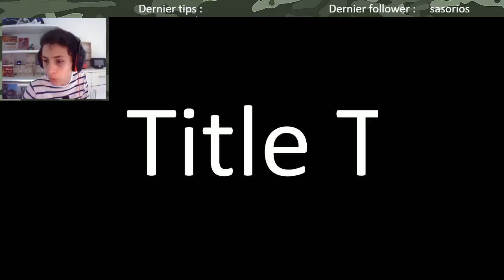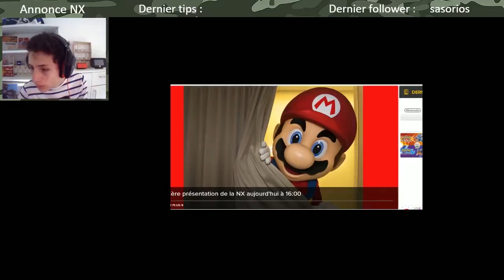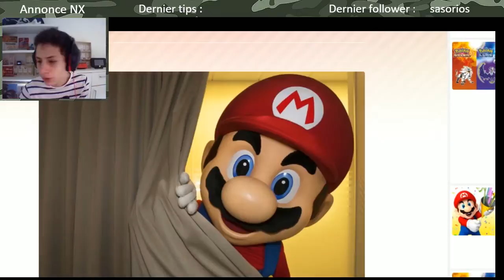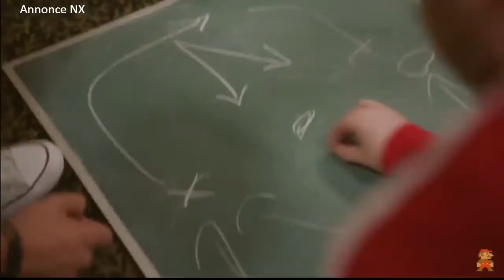🔴 (1/2) RediffLive 20/10 PVP Minecraft SkyWars et Annonce NX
Mon Ask : ask.fm/LanouPinou